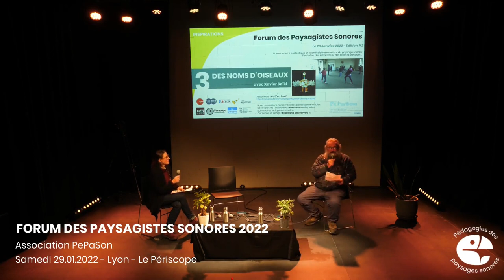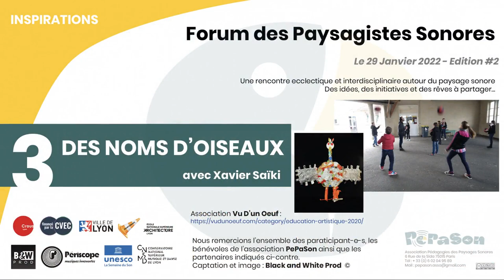FdPS22#3 - Des noms d’oiseaux (avecXavier Saïki) - PePaSon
Capsule N°3 : Initiative "Des noms d’oiseaux" par Xavier Saïki
Liens et ressources supplémentaires :

Crédits spéciaux : Association Vu d’un Œuf